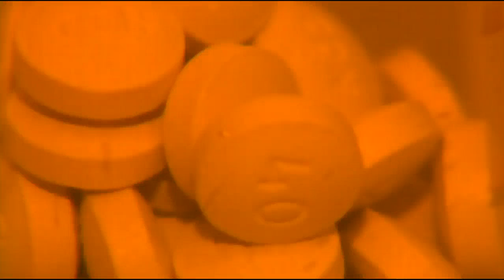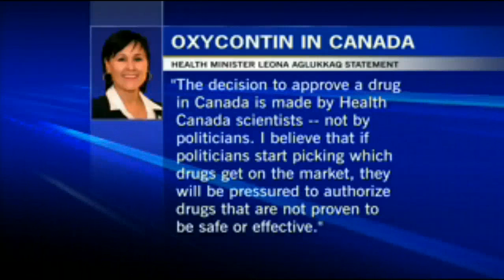Deb Matthews on Canada A.M. about generic OxyContin